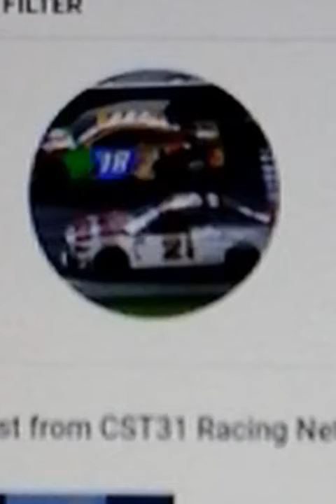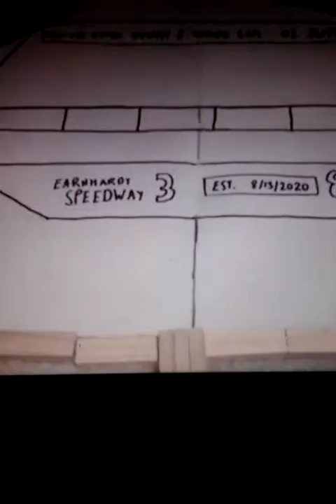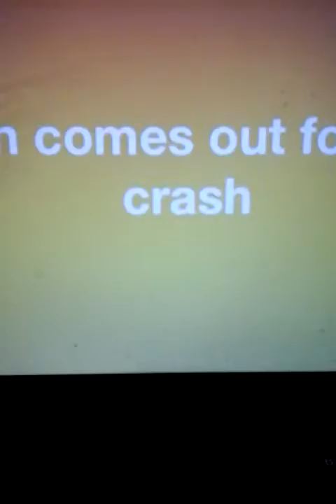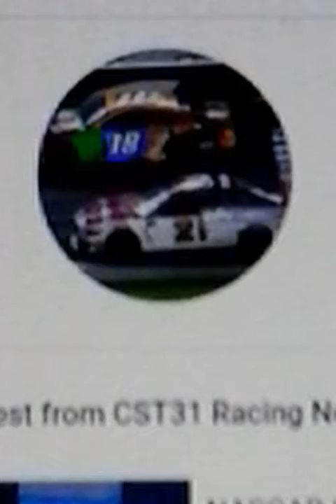Cam Spinner Team 31 stop motion shoutout ( week 46 ).